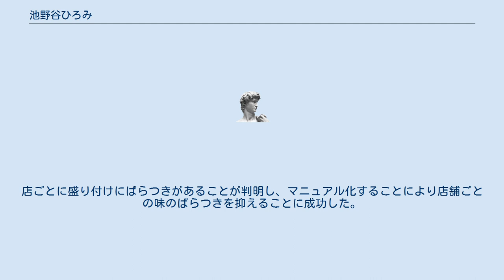池野谷ひろみ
池野谷 ひろみ（いけのや ひろみ、1962年 - ）は日本の実業家である。
旧姓、金子。
1998年より、中華料理チェーン「ぎょうざの満洲」の社長を務める。
 1962年、金子梅吉の娘として埼玉県に生まれる。
その2年後となる1964年に、梅吉は前職の牛乳販売業から転身し、埼玉県所沢市に中華料理店「満洲里」を開店した（1977年に「ぎょうざの満洲」に商号変更）。
 ひろみは1982年に嘉悦女子短期大学卒業後、食品商社に入社。
4年間勤めたのち、結婚を機に退社。
「結婚式まで日があるなら、社業を手伝ってはどうか」と梅吉に誘われ、1986年にぎょうざの満洲に入社した。
会社員時代の経験を生かし、コンピュータによる経理や受発注のシステムを構築。
1998年には父の梅吉に代わり、ぎょうざの満洲の社長に就任した。
 入社してまもなく、各店舗の帳簿上と実際の原材料費の誤差が大きいことに気づく。
店ごとに盛り付けにばらつきがあることが判明し、マニュアル化することにより店舗ごとの味のばらつきを抑えることに成功した。
社長に就任してからは女性経営者として、女性従業員が働きやすいよう営業時間の短縮や中華鍋の軽量化などの施策も行っている。
 ぎょうざの満洲の、「3割うまい!!」のキャッチコピーが添えられたマスコットキャラクターの「ランちゃん」は、11歳頃のひろみをモチーフにしたものである。